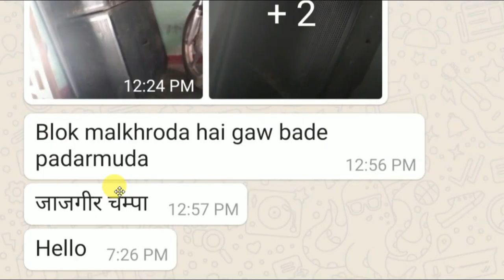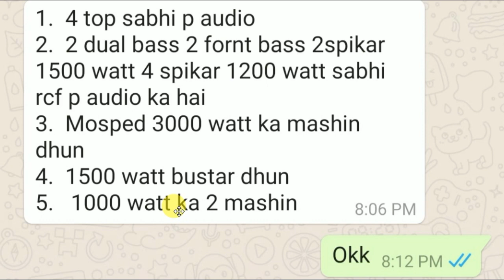Dj setup Only 1,85,000rs / 6 Bass/4 Top RCF1200W & RCF1500W BASS डीजे Owner से Contact कर सकते हैं ।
Dj setup Only 1,85,000rs. // 6 Bass/4 Top जो भाई लेना चाहते हैं डीजे Owner से Contact कर सकते हैं ।

दोस्तों आज का वीडियो एक  Dj setup  के बारे में है ।
अगर आप लेना चाहते हैं तो बिल्कुल ले सकते हैं मैं DJ Owner का Number नीचे दे रहा हूं आप उनसे Contact कर सकते हैं साथ ही साथ अगर आप उनके आसपास के एरिया में है तो आप उनसे मिलकर भी आ सकते हैं या फिर आप Dj Setup देखने जा सकते हैं नीचे मैं उनका Address  दे रहा हूं 👇

DJ SETUP (owner)

Address :

Vill -  Malkharoda (Janjgir-Champa)
Post/Teh - Malkharoda
Pin - ?
Dist - Janjgir Champa
State - Chhattishgarh

Note:  दोस्तों कॉल करने का समय सुबह 10:00 बजे से शाम 4:00 बजे तक का है आप सभी से Request है कृपया कोई भी भाई रात में कॉल ना करें !

अगर आप के कुछ सवाल हैं तो बिल्कुल कमेंट करें मैं उसका जवाब जरूर दूंगा ।

Djsetup second  hand Price details
dj setup under 200000
dj setup second  hand price
dhun 1500 watt amplifier  price details
paudio 350 watt speakers price details
rcf1200 watt speaker price
rcf1500 watt speaker price